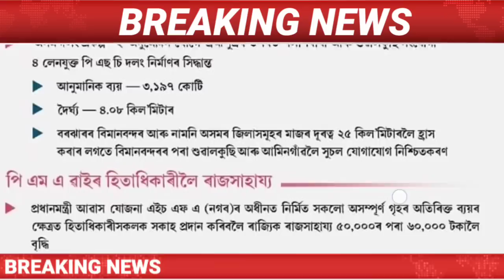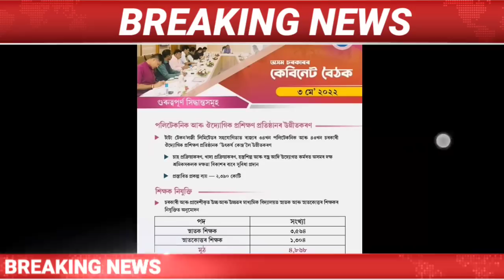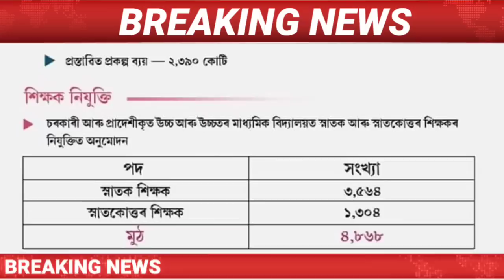Assamese Big Breaking News || 4 May 2022/ Raj thackeray news today/Assamese News/Assam Cabinet News.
Assamese Big Breaking News | 4 May 2022 | Assamese News | Latest News | Today's News || IsmailTechnology

Covered Topics:
1.Assamese News Today Live
2.Assamese News
3.Assamese
4.Today Assamese News
5.Assamese News Live
6.Himanta Biswa Sarma Daily Top News
7.Assamese Morning News Today
8.Assamese Latest News Today
9.Assamese Very Important News Today
10. 4 May Assamese News Today
11.Assamese News Today 4 May 2022
12.Breaking News
13.News Live Assam
14.Big Breaking News
15.Assamese News Today 4 May 2022
16.IsmailTechnology Top News Today
17.Assamese Breaking News
18.News Today Assam
19.Breaking News Assam
20.IsmailTechnology